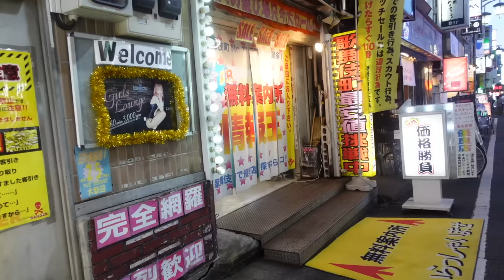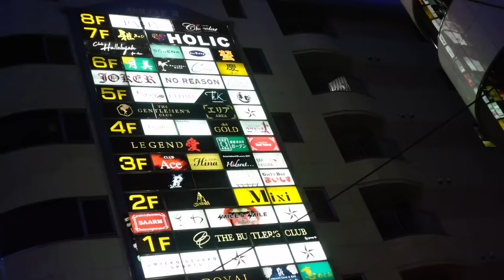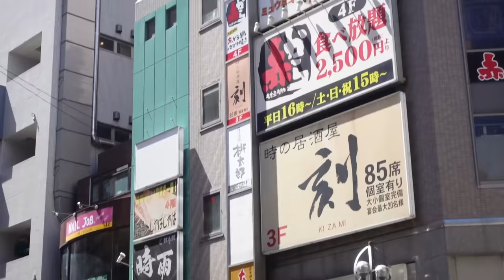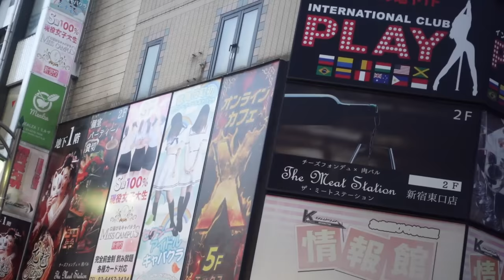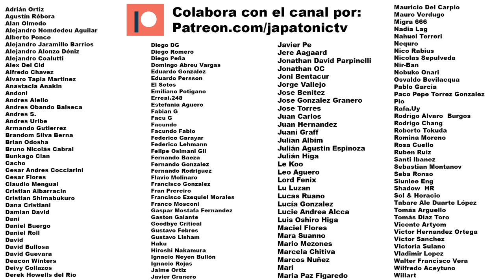🫢 El SEXO casual y anónimo en Japón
Hoy hablamos de los happening bar y los couple bar, algo similar a los bares swinger, lugares donde los japoneses van para tener sexo casual con desconocidos y por sobre todo anonimo

👕Merchandising oficial:
Valkyrya Productos: